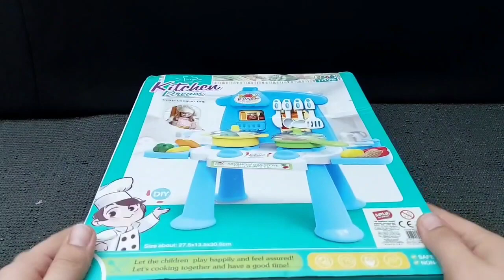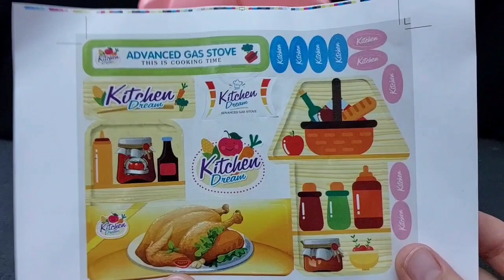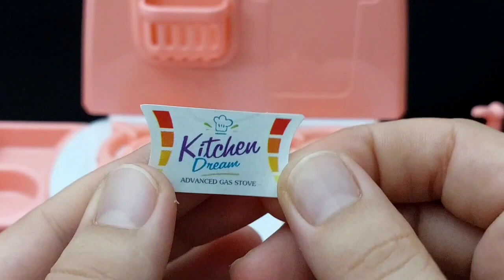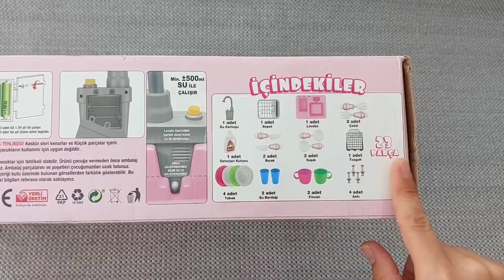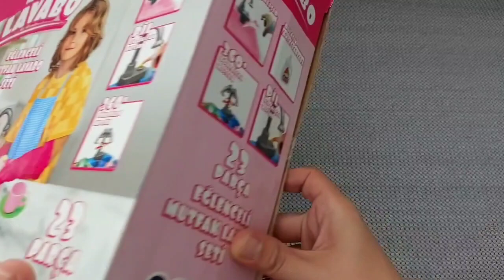Hello Kitty toys | 10 Minutes Satisfying with Unboxing Beautiful Barbie Doll kitchen Toys | ASMR